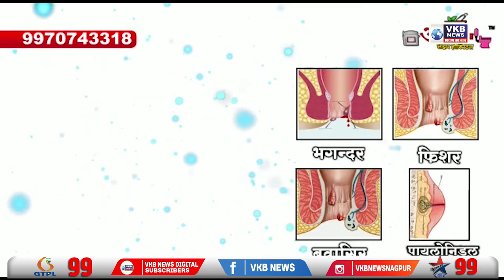आम आदमी पार्टी कि ओर से सभा का आयोजन